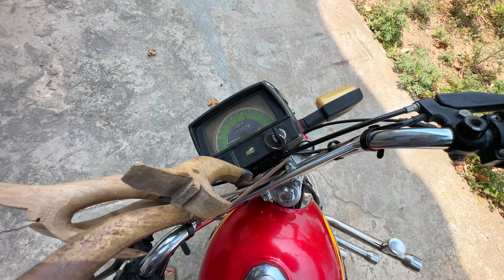Miran Mir Mirpur Ka Darbar Doobne Laga Hai😮| Gabru Bhai AJK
In this video Darbar Nawab Ghazi Badshah Sarkar Miran Mir Doob Gaya.